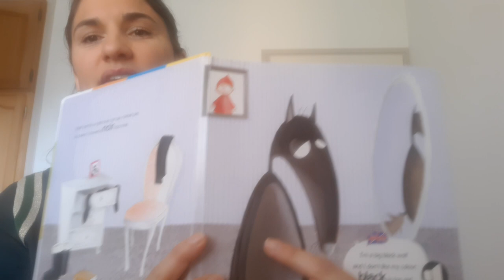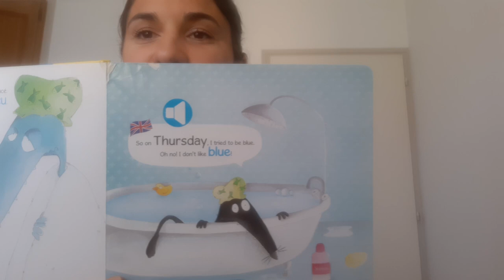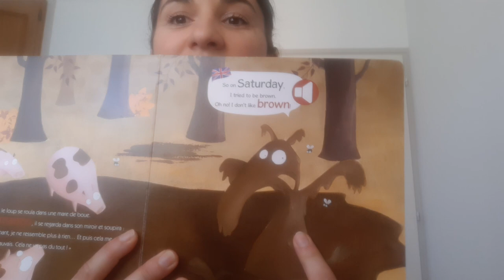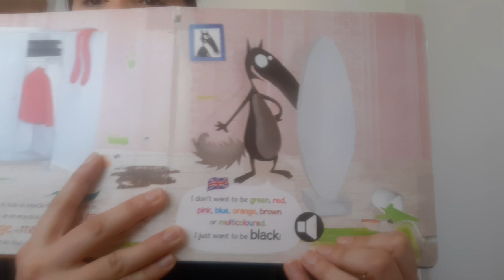ALBUM: Le loup qui voulait changer de couleur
In english!
C'est l'occasion de réviser les couleurs et les jours de la semaine.